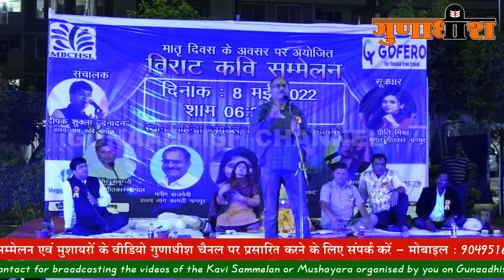मनीष वाजपेयी । जबरदस्त हास्य-व्यंग्य से पागल कर डाला सबको । Manish Vajpeyee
मातृ दिवस के अवसर पर आयोजित विराट कवि सम्मेलन
रविवार, दि. 8 मई 2022, संध्या 6ः30 बजे से
स्थल : महिन्द्रा ब्लूमडेल, मिहान, वर्धा रोड, नागपुर (महाराष्ट्र)

आमंत्रित कविगण :
आ. दीपक शुक्ला ‘दनादन’, भोपाल (मध्यप्रदेश)
आ. संजय सिंह, भोपाल (मध्यप्रदेश)

संयोजक : बबीता ठाकुर
आयोजक : ब्लूमडेल इवेंट कमेटी